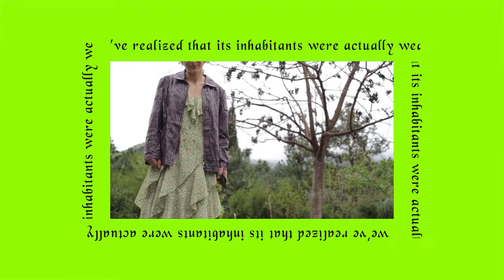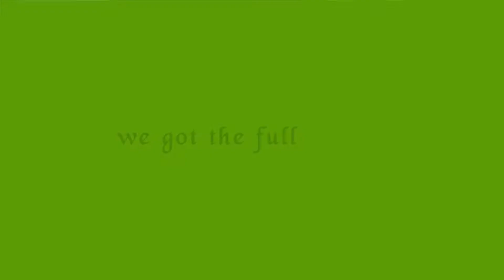Dze_Georgian Project - Case - Event